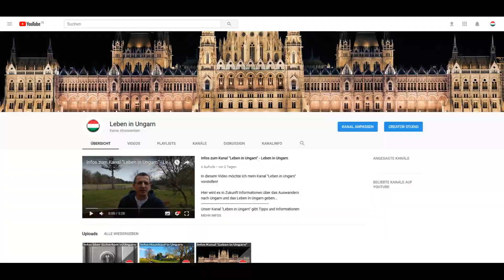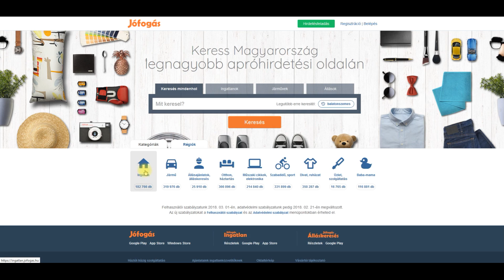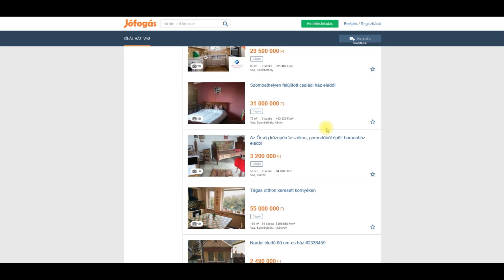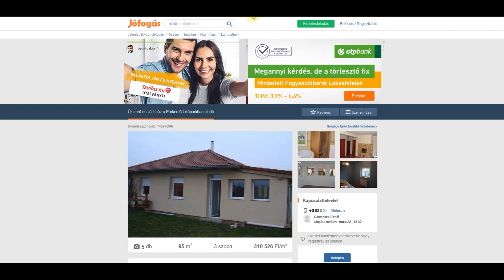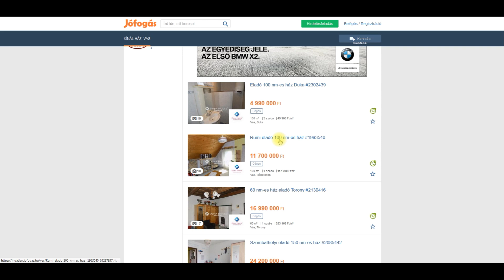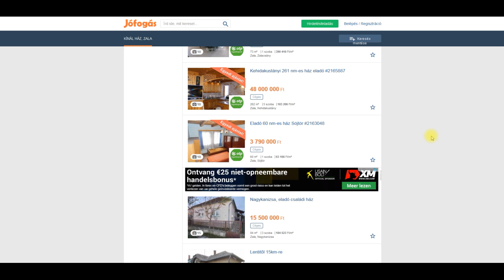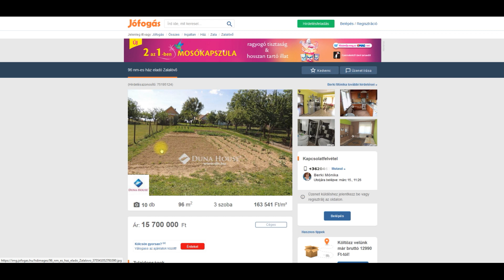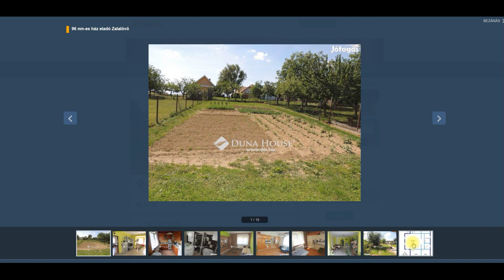Suche nach Anzeigen für Häuser in Ungarn - Leben in Ungarn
In diesem Video gibt es Informationen zur Suche nach Anzeigen für Häuser in Ungarn!

Dazu stelle ich die Seite "Jofogas" vor das übersetzt soviel wie "Guter Fang" bedeutet.

Dort kann man in jedem Winkel von Ungarn Häuser und Wohnungen suchen.

Ich würde aber auch empfehlen direkt nach Ungarn zu fahren und auch vor Ort schauen, viele Häuser die verkauft werden sind nicht im Internet zu finden und so kann man auch echte Schnäppchen entdecken...
Unser Kanal "Leben in Ungarn" gibt Tipps und Informationen über verschiedene Bereiche bei einer Auswanderung und bei Leben in Ungarn!